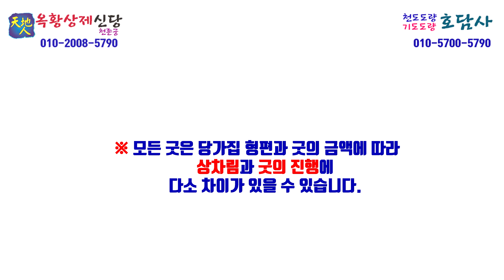시준벌전 소멸 및 아닌자 퇴청 굿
[부산점집 천지인 옥황상제신당]

저희 천지인 옥황상제신당 천존궁 & 호담사는
삼대대왕이신 옥황상제님, 천존대왕님, 태상노군님을 주불로 모시는 신당과
아미타불부처님을 비롯한 지장보살님, 관세음보살님을 주불로  모시는 불법당으로
천도도량이자 기도도량으로 신법과 불법에 영험함으로 유명한 점집입니다.

저희 천지인 옥황상제신당 천존궁&호담사는 삼존 부처님과 삼대 대왕님을 모시는 신당과 불법당으로써 천지인 옥황상제신당 천존궁이라 칭할 만큼 그 원력 또한 특별한 대법당 대궁전입니다.
작게는 산신 재수맞이 치성 / 용궁 재수맞이  치성 / 노중 재수길문 여는 치성 / 애기들 명팔이. 사주팔기 / 가게 터고사 / 산탈막이 치성 / 살풀이 / 칠성 재수맞이 굿 등이 있고
특별히, 애기를 잉태하는 삼신받이굿 / 신내림굿 /  신눌림굿 / 빙의 퇴마굿 / 병굿 / 조상,사자,상문주당 군웅살풀이굿 / 타살굿 / 사업대감 재수굿 / 직장.승진재수굿 / 부부화합 결혼여탐굿 / 칠성줄 눌리고 가정가사 돌보는 시준봉청굿 / 인연자 붙이고.떼내는 굿 /  돌아가신지 일년도 되지 않은 진진허기굿 / 일체 관재구설 소멸하는 작두굿 / 배고사 등 모든 굿을  할 수 있는 원력을 가지신 신령님을 봉청하고 있는 대한민국 최고의 대법당 대궁전입니다.

삶이 답답하고 일이 잘 안풀리시는 분들
나는 몸이 아픈데 병원에서는 병명이 나오지 않는 분들 등
저희 천지인 옥황상제신당 천존궁 & 호담사의 원력으로 시원하게 해결해 드리겠습니다.
인생이란 갈림길 위에서 방황하고 계시는 모든 분들
언제든지 저희 대법당 대궁전을 찾아주세요!